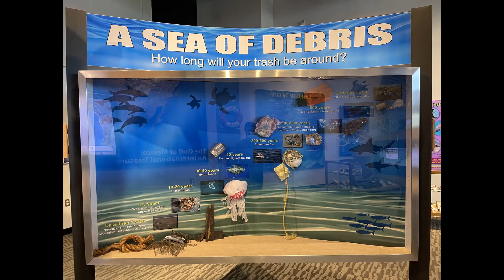20210402 Biloxi, MS Part 3